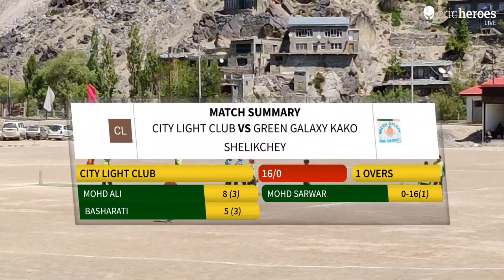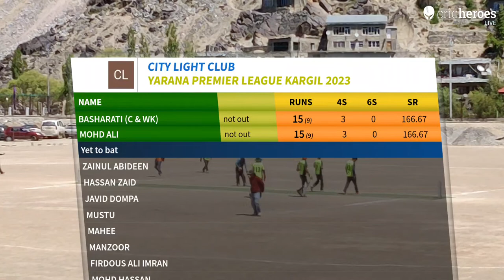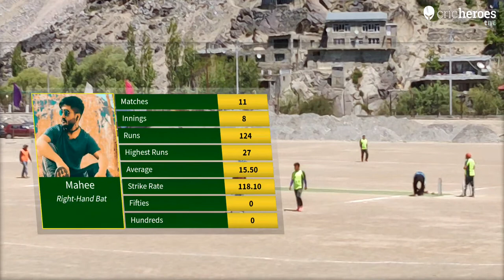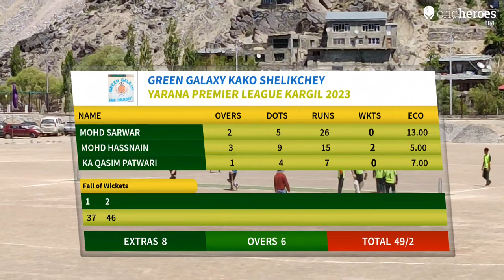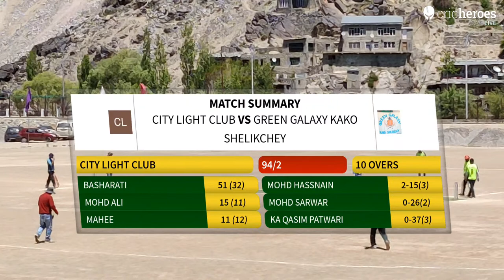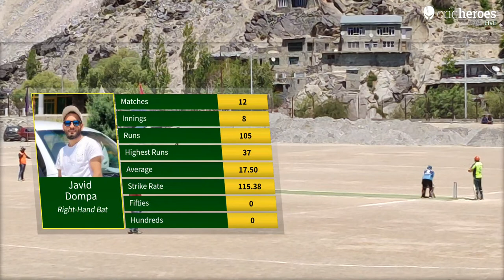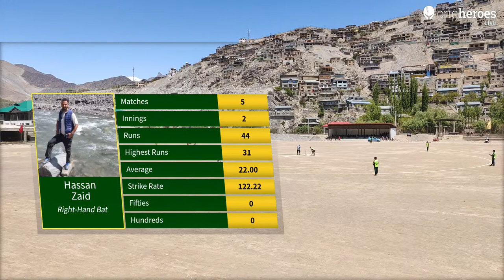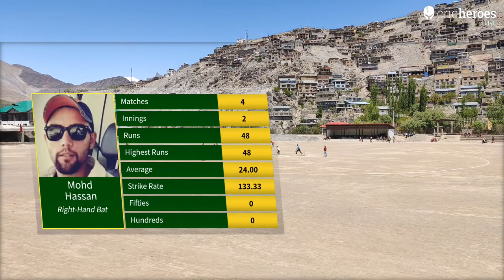Live Cricket Match | City Light Club vs GREEN GALAXY KAKO SHELIKCHEY | 11-May-23 10:47 AM 16 overs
Round: League Matches
Teams: City Light Club vs GREEN GALAXY KAKO SHELIKCHEY
Tournament: Yarana Premier League Kargil 2023